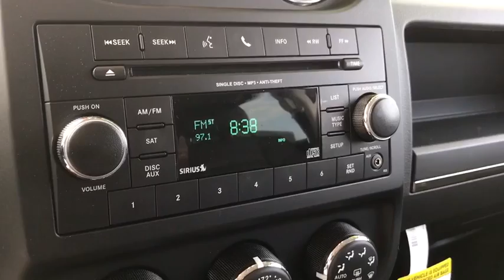2017 Jeep Patriot Lancaster, Delaware, Columbus, Powell, Dublin, OH C19015R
WHITE  2017 Jeep Patriot available in Lancaster, Ohio at Bob Boyd Lincoln of Columbus. Servicing the Delaware, Columbus, Powell, Dublin, OH area.
2017 Jeep Patriot Latitude 4x4 - Stock#: C19015R - VIN#: 1C4NJRFB4HD196044

2445 Billingsley Rd.